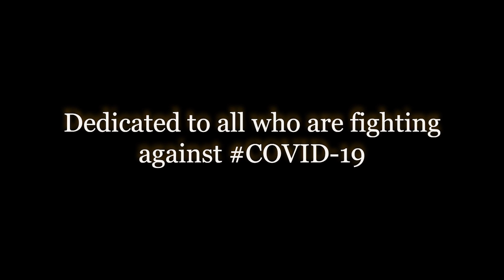Muskurayega India (Cover) | Vishal Mishra | Partha Banerjee | Bandeya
hello people we are supper happy to present our new cover of Muskurayega India, performed by
my friends group Bandeya,, to bring back the smile on everyone's faces and keep the spirit of togetherness!!

Cover Credits:

An initiative by our friends group "BANDEYA"

Vocal, Audio, Video, Edit : Partha Banerjee
CAST :
Puja Sarkar
Samarpita Gosai
Priyanka Chakraborty
Saikat Haldar
Moumi Das
Pooja Das
Souvyk Banerjee
Partha Banerjee
Surojit Mondal
Swastika Chantterjee
Subhankar Bera
Debasmita Chakraborty

ORIGINAL SONG is composed and Sund by Vishal Mishra